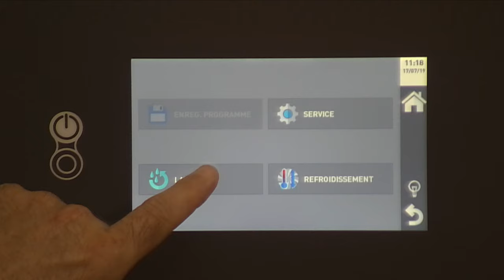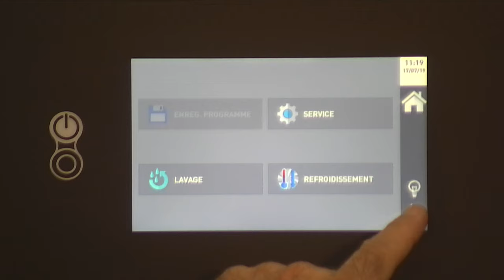Autres fonctionnalités et lancement différé d'une cuisson avec le four Kore